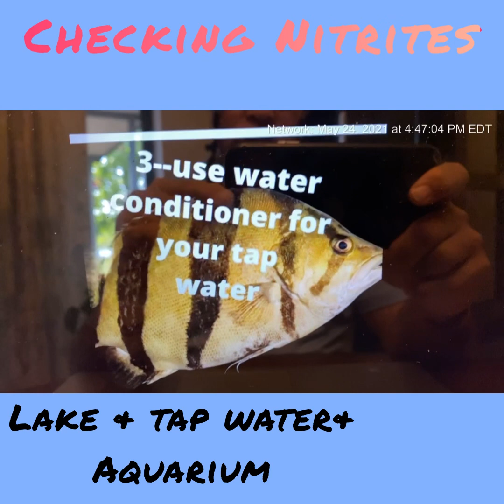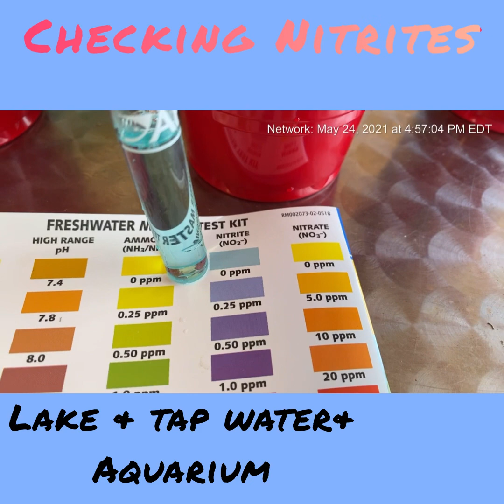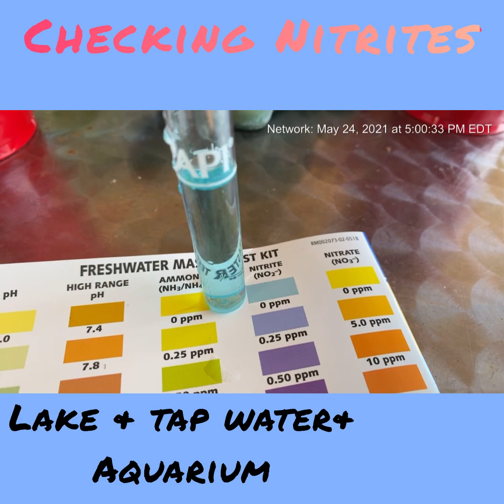Nitrites check in a freshwater aquarium- lake and tap water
Let’s check out what nitrites are in an aquarium.  We will also see how to check for nitrites and what to do if nitrites are present   Let’s explore ...